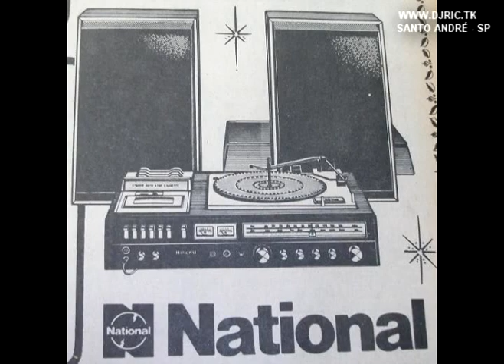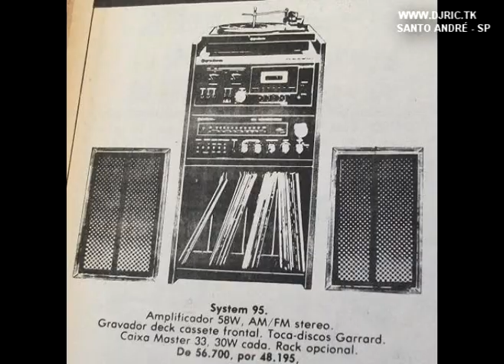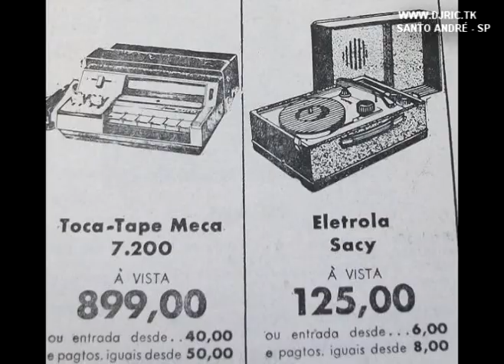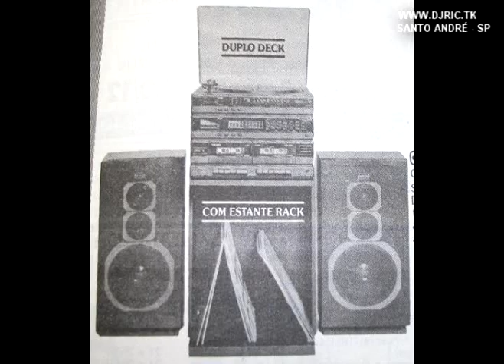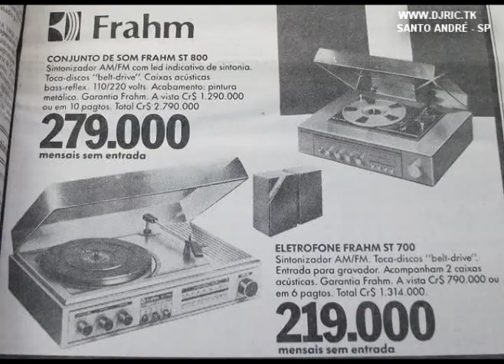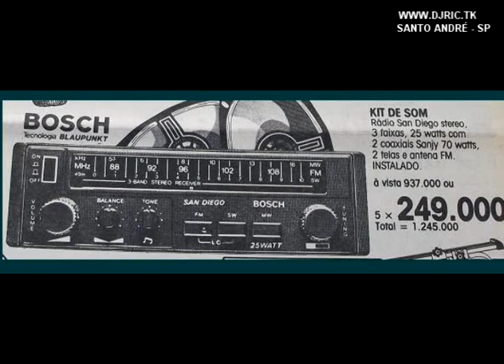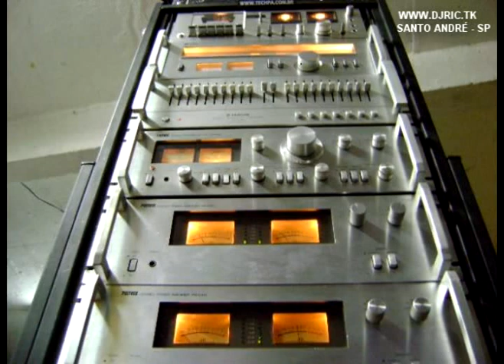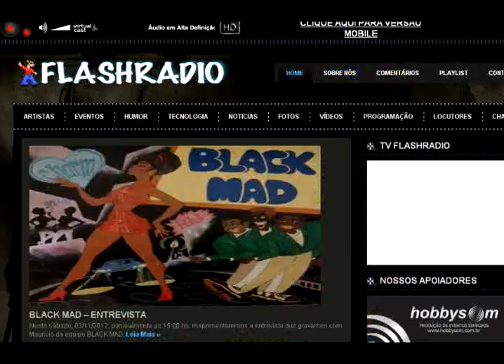MAURICIO BLACK MAD NA FLASH RADIO 2008 4